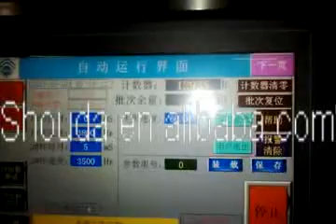2 sides labeling machine（圆瓶双标贴标机） /labeling machne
Model SD-TB-J1 Multi-function Labeler for flat part is used for the labeling for flat part of an object such as box, card or similar things in food, chemical, and medicine industry. It can realize the automatic bottle-conveying, label-separation, attaching and so on series. The whole machine can be controlled by micro-instruments, which will be automatic control and check. The label and flat object will be at the same step. Code printing system can also be matched according to customer’s requirement. It is precise and easy to adjust and operate without causing much noises, part of the spare parts can be made according to customer’s requirement.
Contact person:
Vicky Sun
Export Dept.
Shanghai Shouda Machinery & Equipments
Shanghai Office: Rm. 3005, Section D, No.80, Caobao Rd.,  Xu Hui Dist., Shanghai, China
Factory: No.12, Guozhao Rd.,Fenhu Developing Area, Wujiang, Suzhu City
Skype:chelsey2222